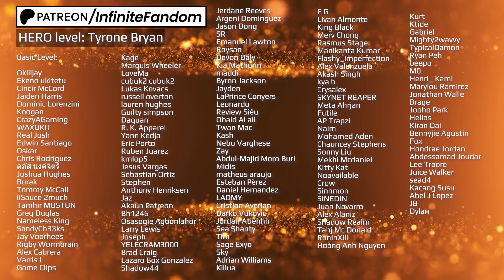One Piece Ep. 1105 Reaction Mashup: A Beautiful Act of Treason! The Spy, Stussy!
Live Action Reaction Mashup Channel 👉🏻▶️ Whatch it in HD (No watermarks)